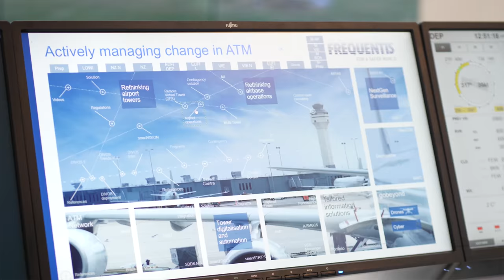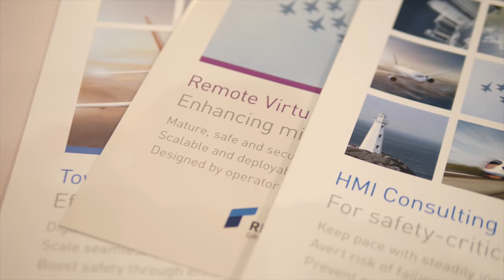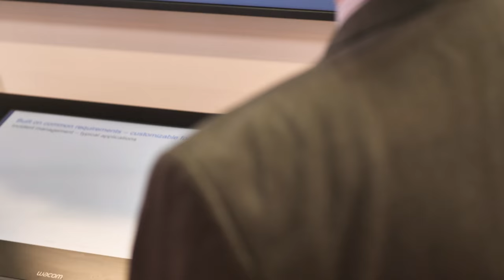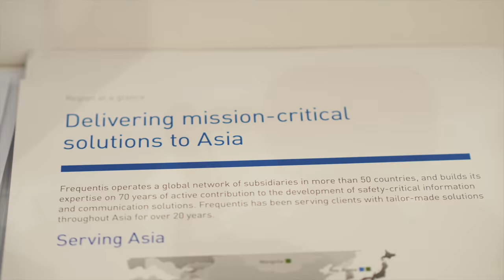C4I Solutions for Incident and Crisis Management | Singapore Airshow 2018. (Frequentis vlog)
Showcasing its strong foothold in the Asian region, Frequentis proudly exhibited its C4I solutions for Incident and Crisis Management at Singapore Airshow 2018. Join David Knight as he presents the Air Policing and Drone Detection demos, which form part of the Frequentis Shared Situational Awareness framework.